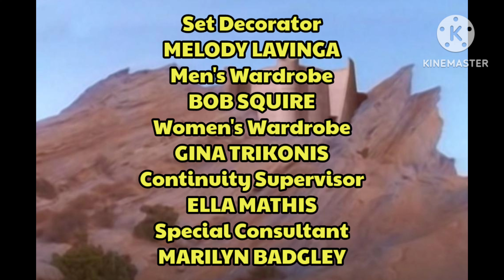Mighty Morphin' Power Rangers Season 1, Episode 5: "Different Drum" Credits (QTN+ Prints)